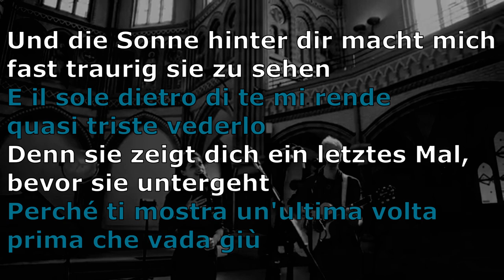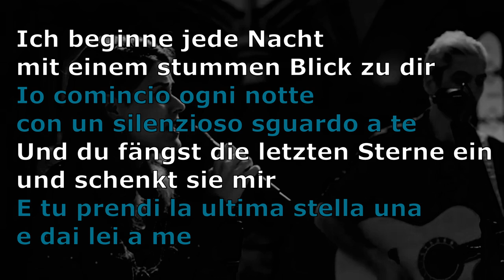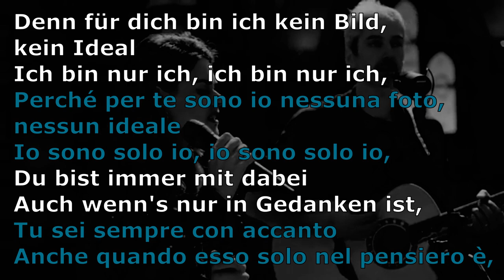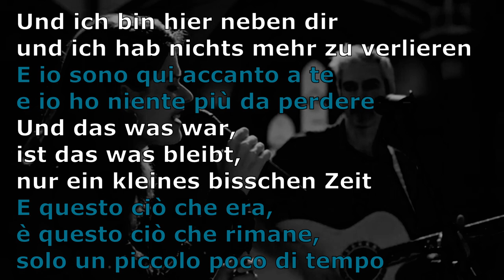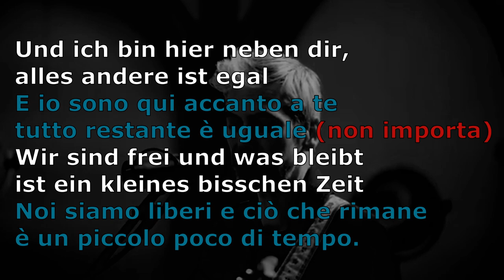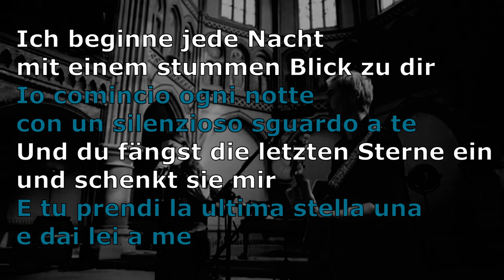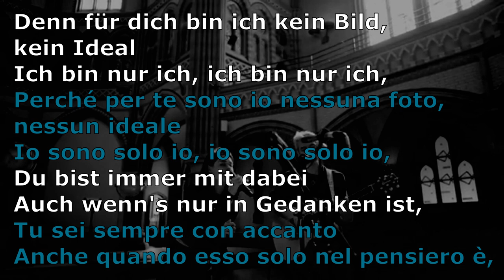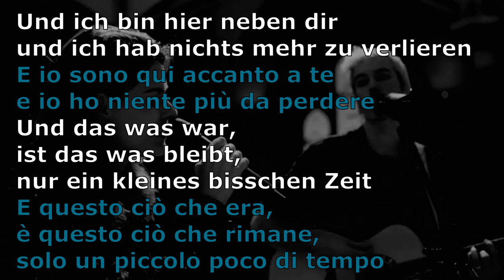tedescofacile​ TEDESCO FACILE #241​ --- CANZONE CON TRADUZIONE